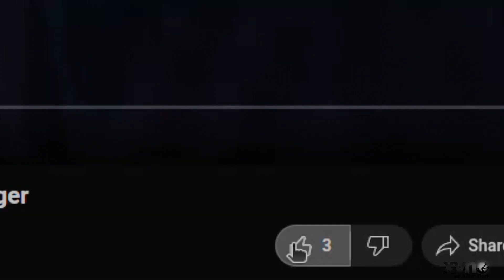RetroInspection - Time Traders - pt 1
Published in 1958, Time Traders marked the first in a series written by science fiction grand dame Alice Andre Norton.
Noted for its action and adventure, the book set the stage, not only for her own work, but served as inspiration for countless other authors and their subsequent space operas.
Norton demonstrated her mastery of history, coming from historical novel writing, depicting the ancient, prehistory cultures of the indigenous British peoples.

Time Traders
Harry Potter
Time Tunnel
Star Trek
Star Wars